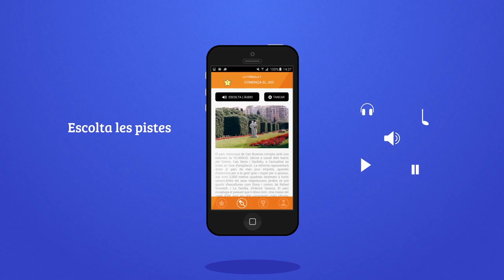Demo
Ruta demostrativa de l'aplicació Ciutatlhon. Juga-hi, descobreix L'Hospitalet i fes salut. Més informació a